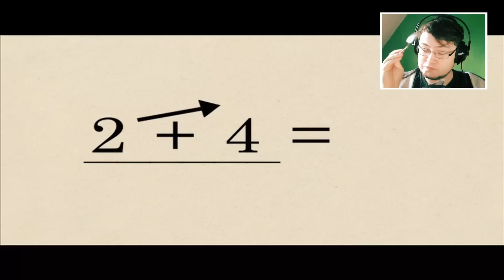THE STANLEY PARABLE | Part 8 | Die Storys ist für'n Arsch (German Deutsch)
Was ist da los? Wohin werden wir geführt? Und kann man diesem Kerl trauen?!